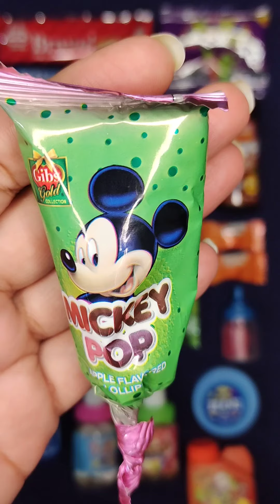Dairymilk chocolate 🍫 fruitex candy and others 🤤😋